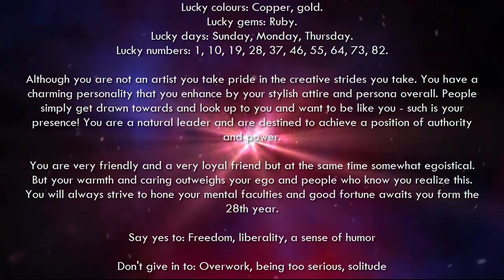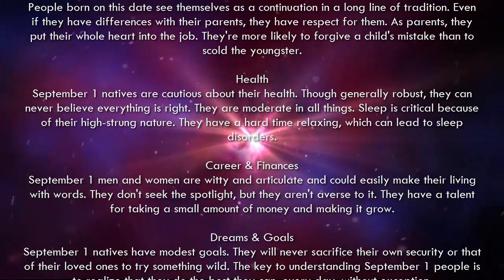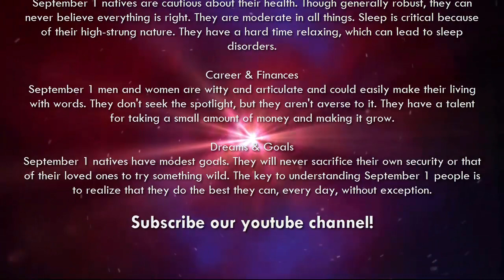September 1 - Birthday Horoscope Personality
Your Free Birthday Horoscopes and Predictions Personality in September. If your Birthday is September 1 and your Zodiac Sign is Virgo Birthday Horoscope for September 1st.